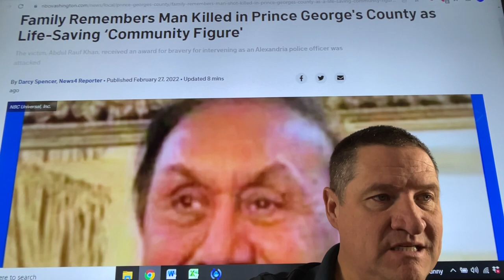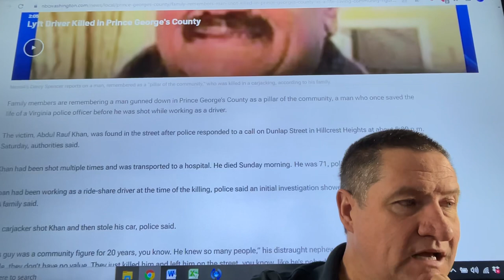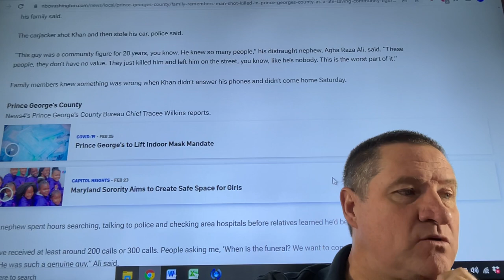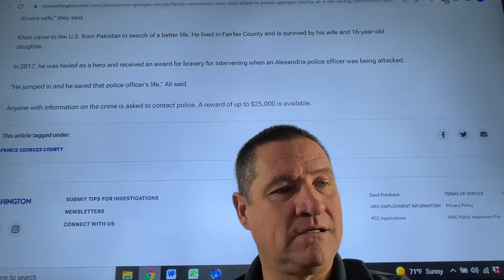Family remembers man, a Lyft driver as a life-saving Community figure